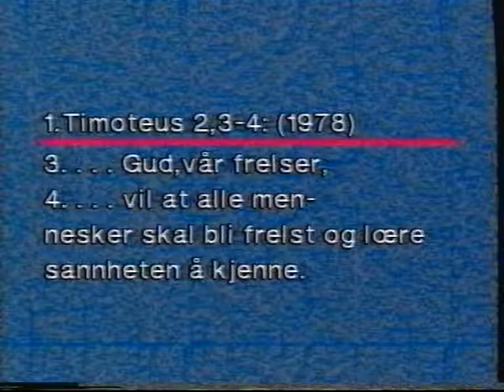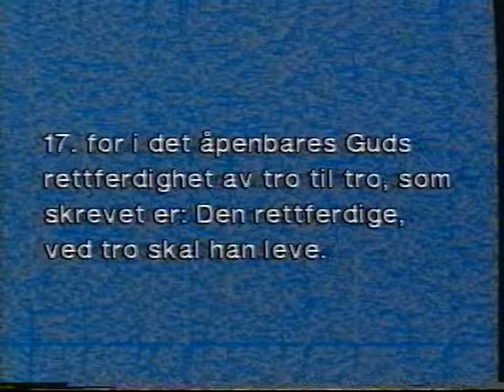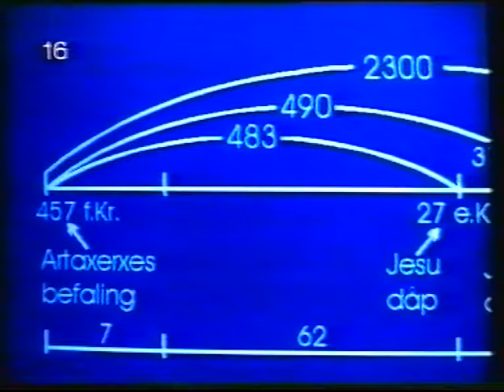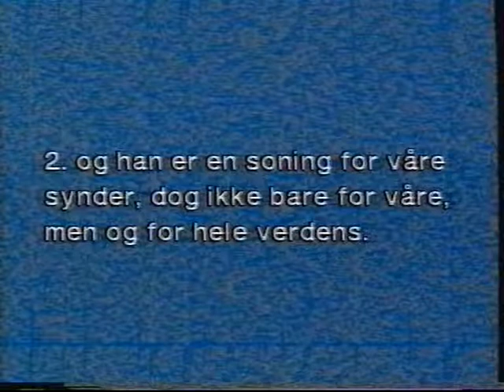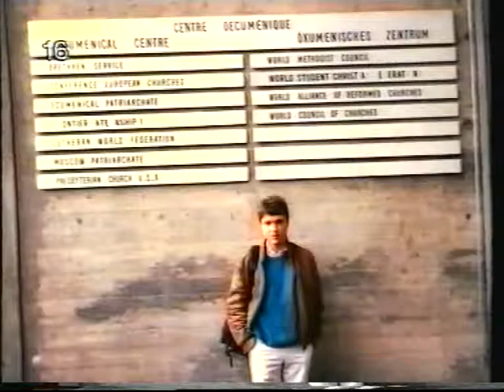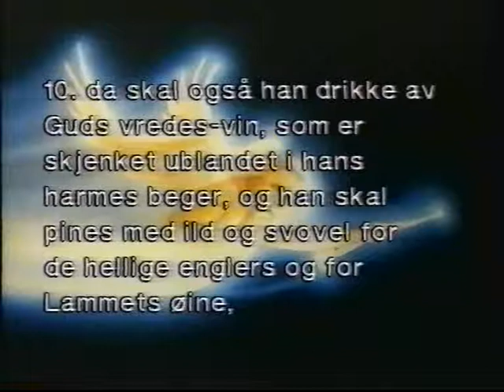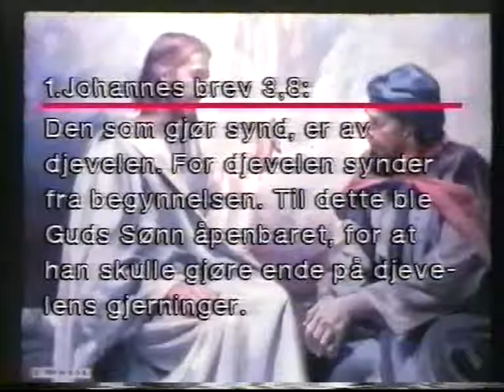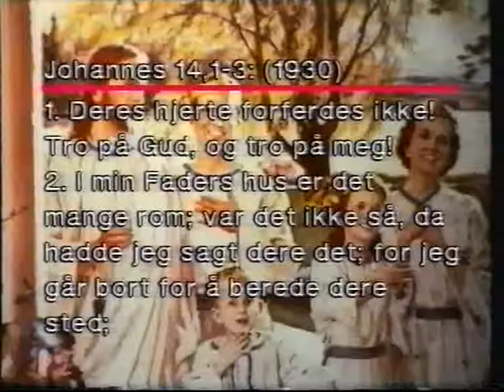16. Et Budskab for vores tid - Håb for fremtiden - Kenneth Jørgensen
Vi beklager det dårlige billedkvalitet.Disse foredrag blev indspillet for mere end 25 år siden på VHS bånd og som nu er digitaliseret. Lyden er fint!

Hvilken moderne magt er Babylon et billede på?
Gud har en plan med dit liv
Foredraget som kan forandre hverdagen til det bedre for deg
Guds sidste appel til verden